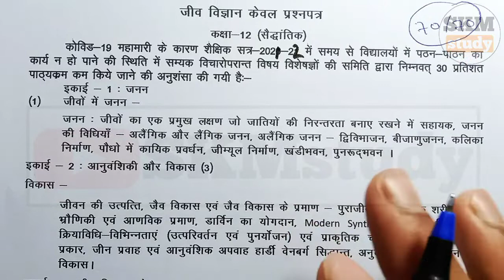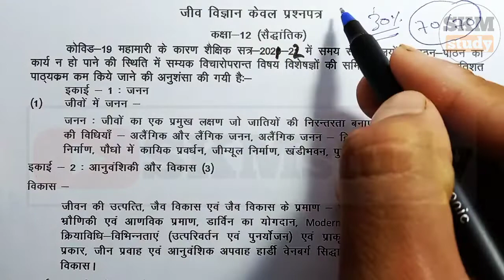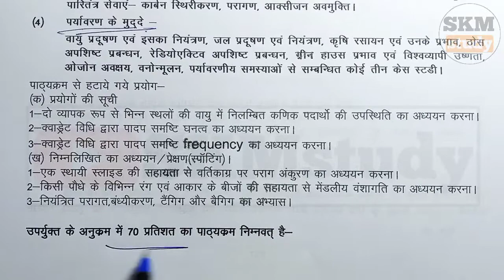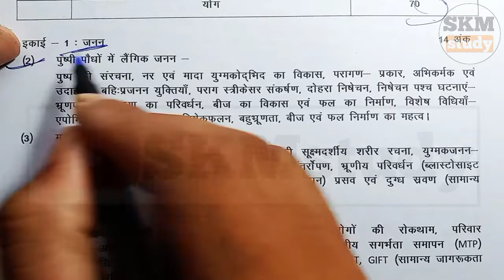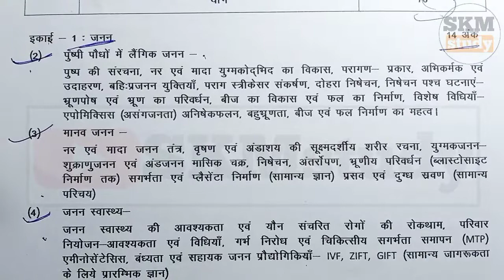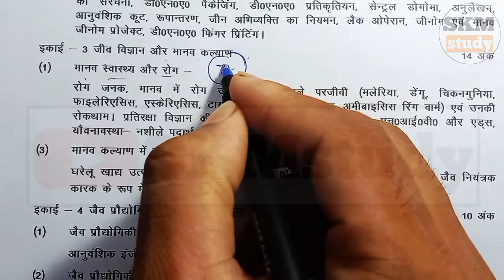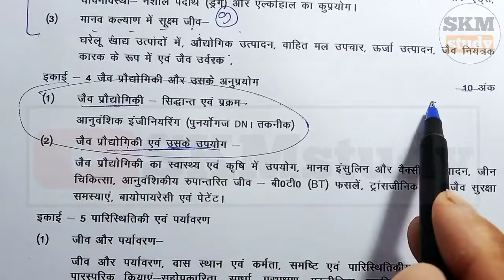12th Biology ki taiyari kaise karen | Board Exam 2022 Mein 95% Kaise laen | 12th Biology Syllabus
12th Biology ki taiyari kaise karen | Board Exam 2022 Mein 95% Kaise laen | 12th Biology Syllabus

Topic Cover-

12th Biology ki taiyari kaise karen
Board Exam 2022 Mein 95% Kaise laen
12th Biology new Syllabus
Up Board Class 12th Biology new Syllabus 2022
Up Board Class 12 biology syllabus 2021-22
board exam 2022 Mein panchanve percent Kaise laen
Up Board pariksha 2022 ki taiyari kaise kare
study plan for class 12 cbse 2022
how to class 12th board exam preparation
Up Board 12th Biology Important Question 2022